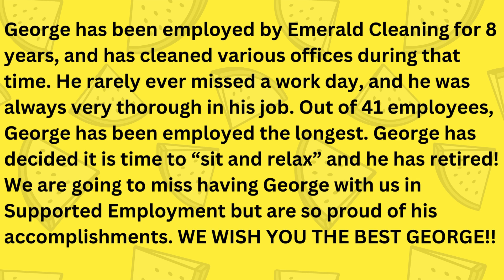Happy Retirement George!